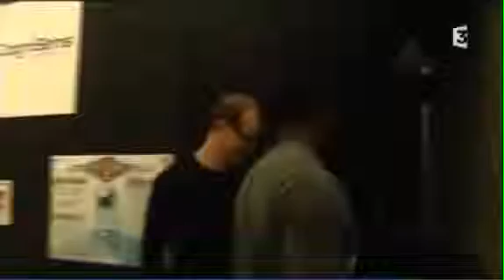Neurotracker Sylvain Barthès.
Sylvain Barthès nous parledu NeuroTracker.